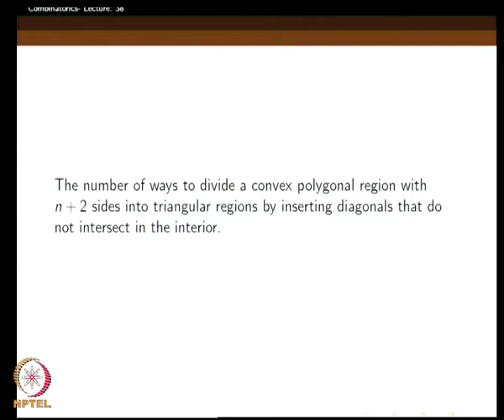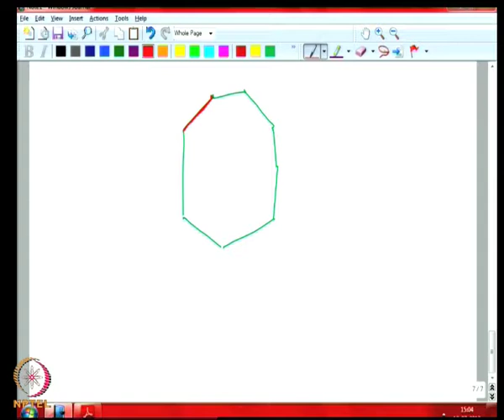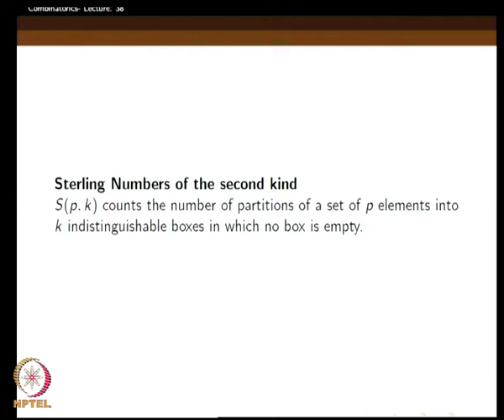Mod-05 Lec-38 Catalan Numbers - Part (3), Sterling numbers of the 2nd kind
Combinatorics by Dr. L. Sunil Chandran,Department of Computer Science and Engineering,IISc Bangalore.For more details on NPTEL